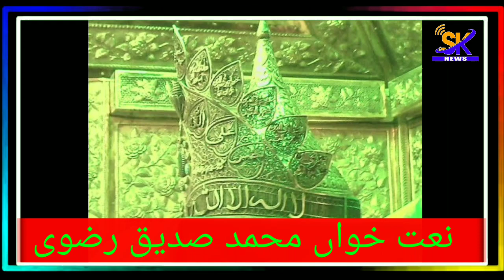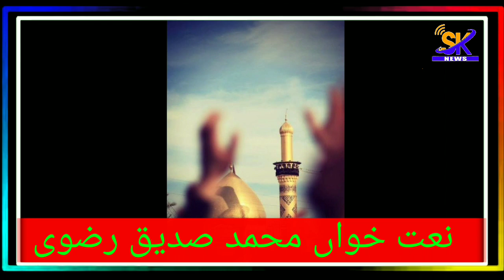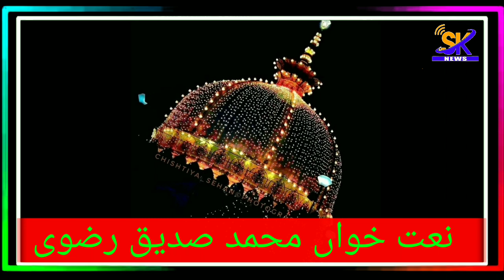بہترین آواز میں دو کلام میرے غوث الوریٰ غوث اعظم سونڈا نعت خواں محمد صدیق رضوی صاحب